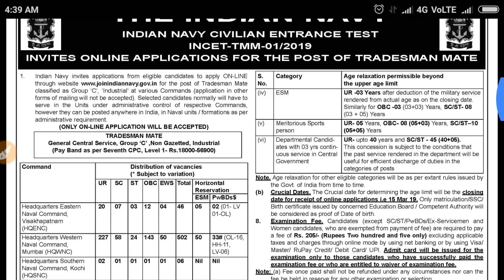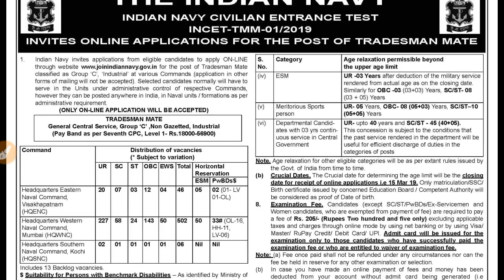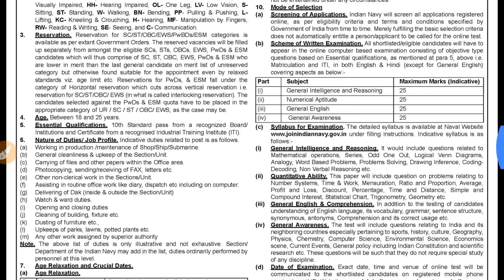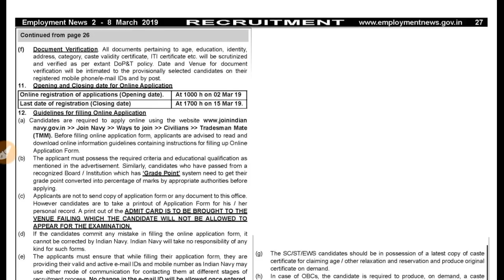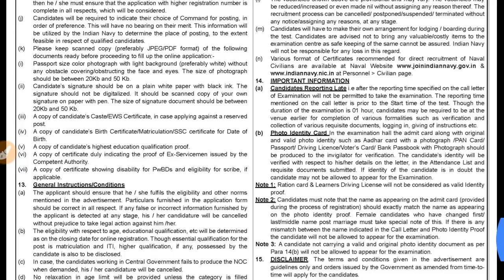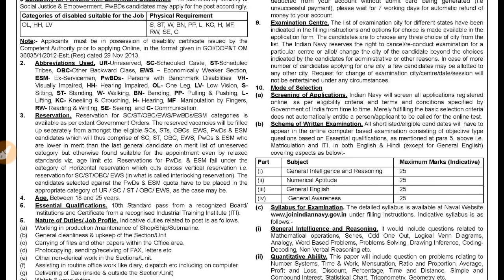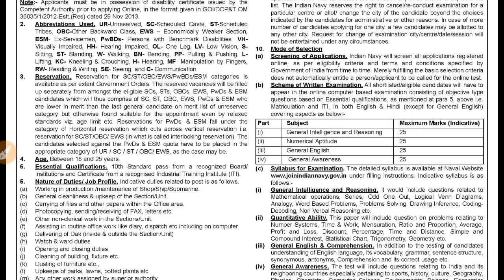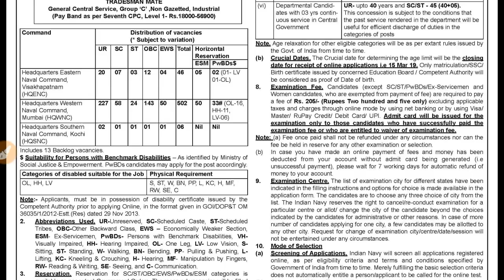INDIAN NAVY RECRUITMENT 2019/LATEST GOVT JOBS 2019 TELUGU/LATEST CENTRAL GOVT JOBS 2019 IN TELUGU/JO